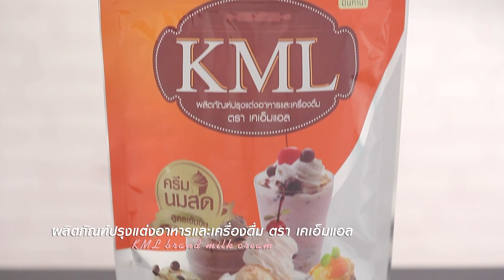สมูสตี้ช็อกโกแลต คลิปการทำ โดย "อ. ยิ่งศักดิ์"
ผลิตภัณฑ์ปรุงแต่งอาหารและเครื่องดื่ม ตรา เคเอ็มแอล : Food preparation for foods and beverages KML Brand

 สตรอว์เบอร์รีสด หั่นชิ้นบางสำหรับแต่งข้างแก้ว
น้ำเชื่อม       80  มิลลิลิตร
 ช็อกโกแลตชิพส์      50  กรัม
ผลิตภัณฑ์ปรุงแต่งอาหารและเครื่องดื่ม ตรา เคเอ็มแอล 100  กรัม
น้ำแข็งบด      400  กรัม
 สตรอว์เบอร์รีสด ,บลูเบอร์รีสด ,ซีเรียลรสช็อกโกแลต และใบสะระแหน่ สำหรับตกแต่ง
1. เรียงชิ้นสตรอว์เบอร์รีลงในแก้วเสิร์ฟให้สวยงาม เตรียมไว้
2. ใส่น้ำเชื่อม ผงโกโก้ ช็อกโกแลตชิพส์ วิปปิงครีมและ ผลิตภัณฑ์ปรุงแต่งอาหารและเครื่องดื่ม ตรา เคเอ็มแอล
ลงในโถปั่น ปั่นจนส่วนผสมเข้ากันดี เติมน้ำแข็งบด ปั่นต่อจนส่วนผสมเนียนละเอียด
3. เทลงในแก้วเสิร์ฟจนเต็มแก้ว ตกแต่งด้วยสตรอว์เบอร์รีสด บลูเบอร์รีสด และซีเรียล วางช่อสะระแหน่ให้สวยงาม พร้อมรับประทาน

Line @yingsakfood